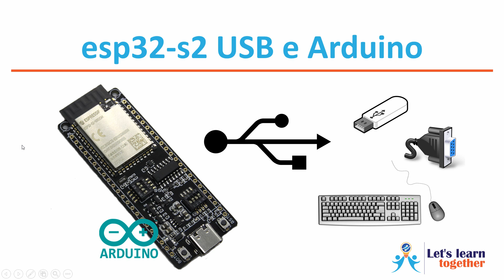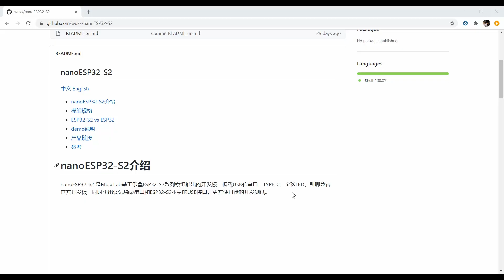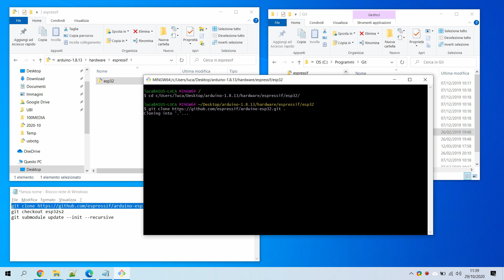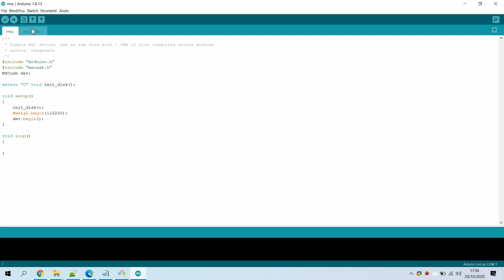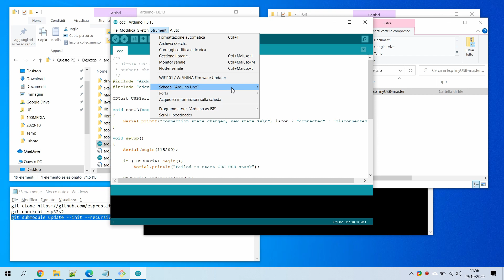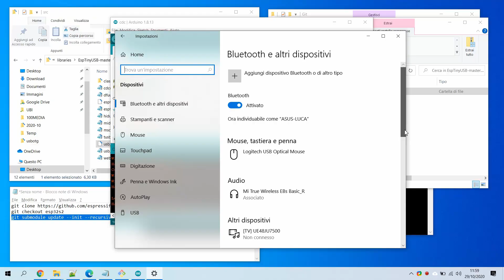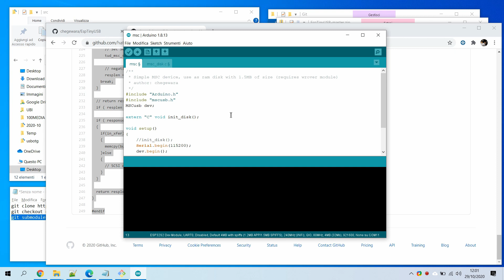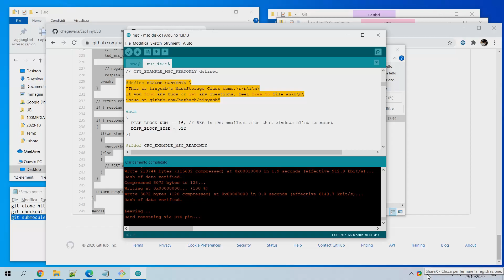Let's learn together - esp32-s2 USB and Arduino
Let's learn together how to use the USB controller included in the esp32-s2 chip with Arduino, to implement a serial port, a mass storage device and much more..

git checkout esp32s2
git submodule update --init --recursive